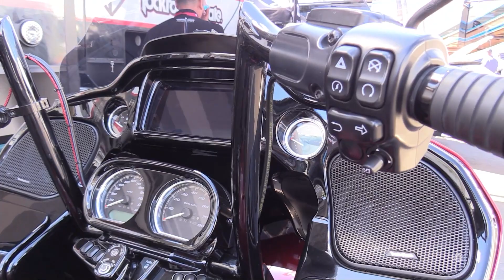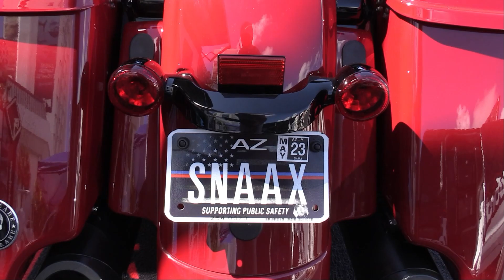How Do You Like It ? 2022 Harley Davidson Road Glide Rockford Fosgate Audio